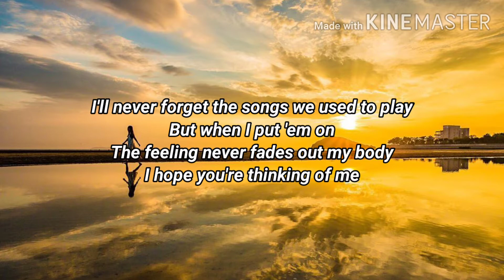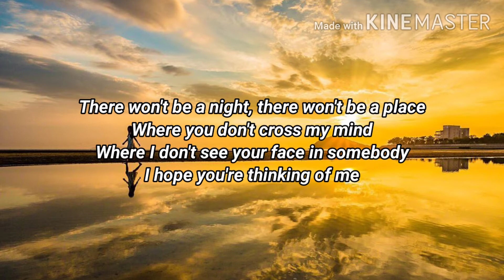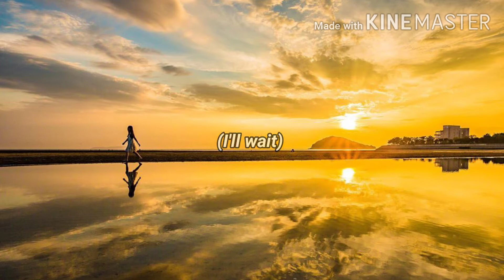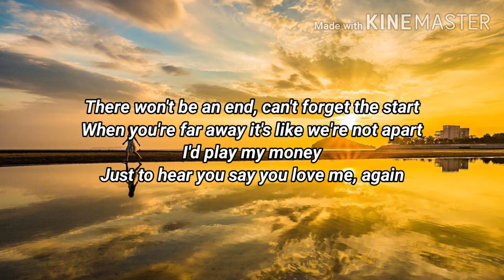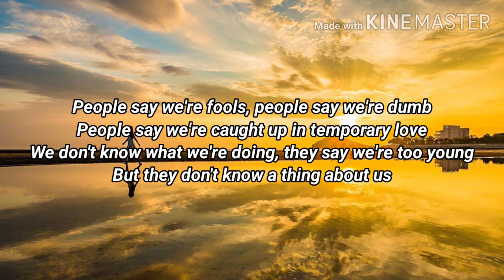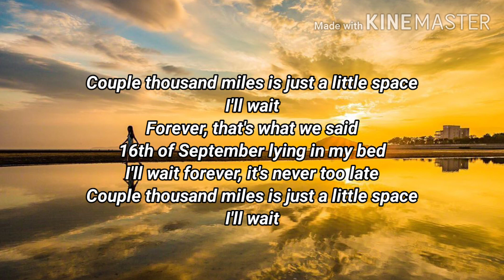Kygo, Sasha Sloan - I'll Wait (Lyrics)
Kygo, Sasha Sloan - I'll Wait

"I'll wait forever, that's what we said, 16th of September, lying in my bed,I'll wait forever, it's never too late, couple thousand miles is just a little space"

Be kind to one another and always know that your are worth it